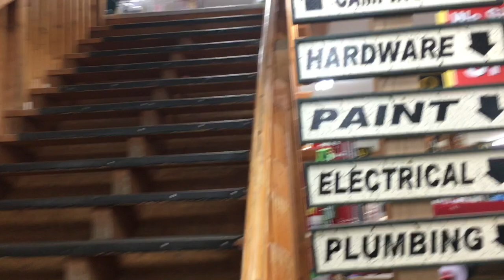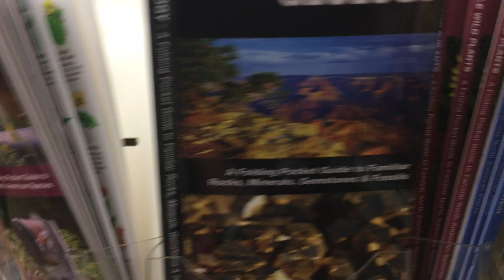Husseys General Store: Guns, Ammo and Wedding Gowns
We love this store. You can always find something interesting. Like they say, "If we don't have it, you don't need it!" lol